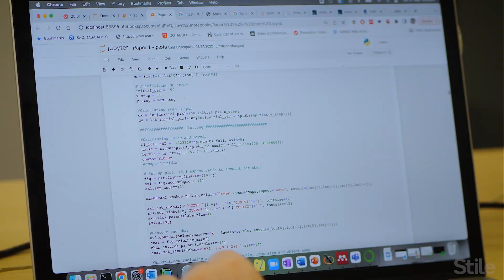Karlie Noon — Astronomer, Astrophysicist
Hear from Indigenous astronomer, Karlie Noon, as she discusses her passion for science.